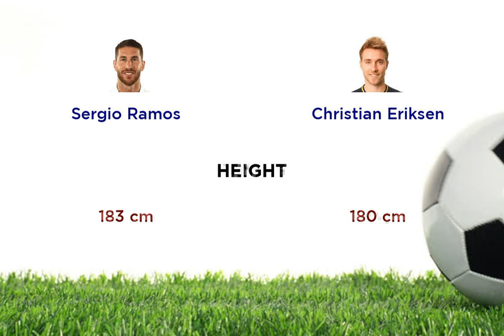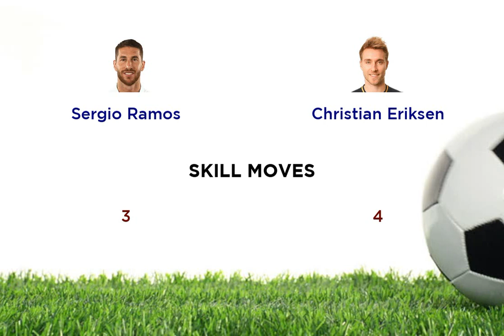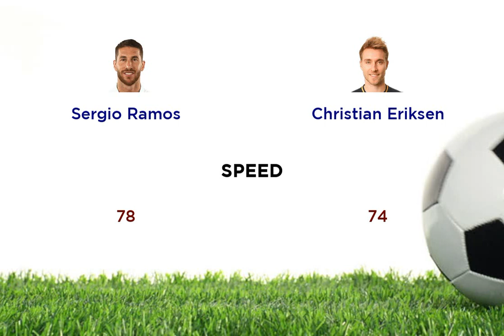Sergio Ramos vs Christian Eriksen